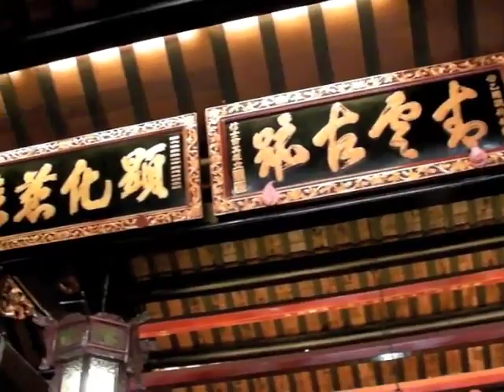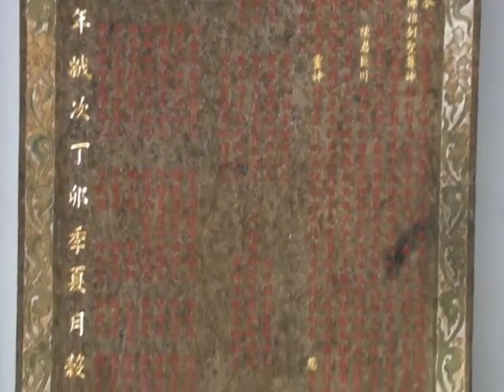Cheng Hoon Teng Temple, Melaka (Malacca),Malaysia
During our stay in Melaka, Malaysia, we visited the Cheng Hoon Teng Temple in Chinatown.